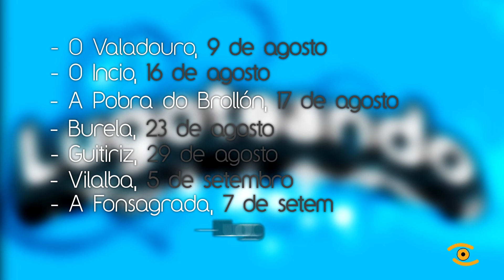Noticia de Lugo: Presentación da 5ª edición do Lugoteando